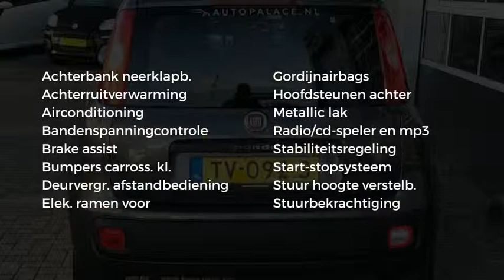Fiat Panda TwinAir Turbo 80PK PopStar Hoge instap | Airco | Radio